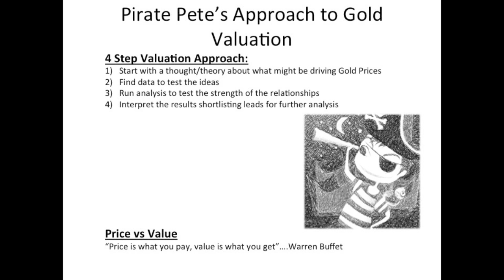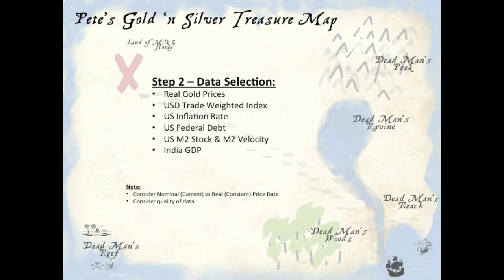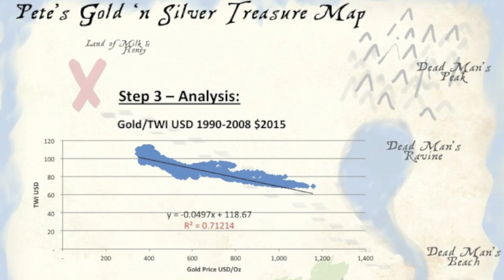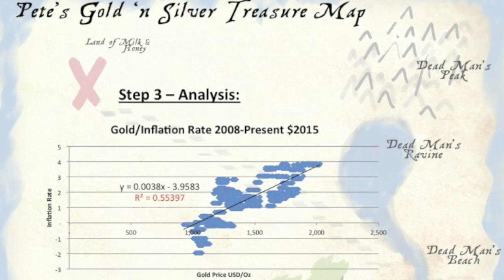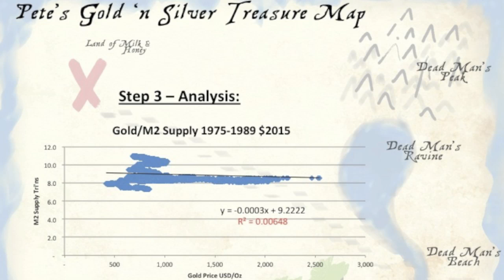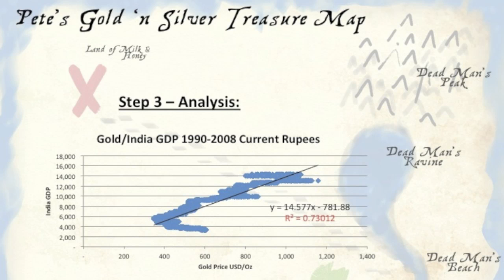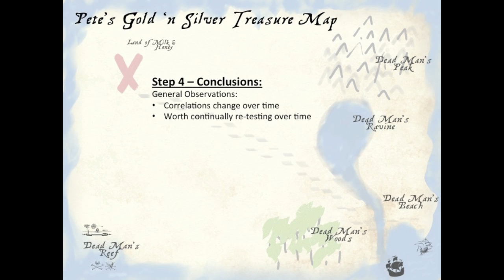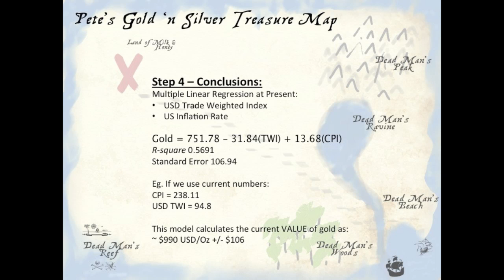What is Gold's True Value Today?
Pirate Pete is a newbie at stacking silver and gold and has created this channel to share his knowledge and experiences gained on his stacking adventures.

'Like' the official Facebook Page for Pirate Pete to keep updated on his latest video postings:

'Follow' on Twitter to be the first to hear of Pete's latest adventures: